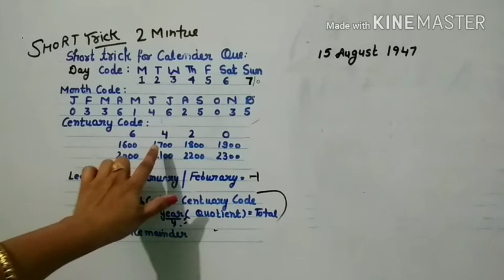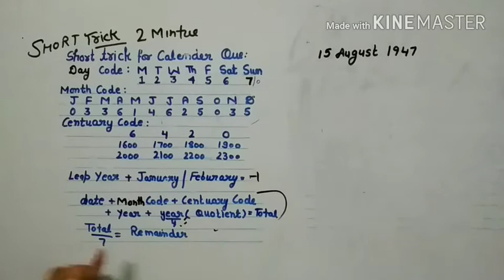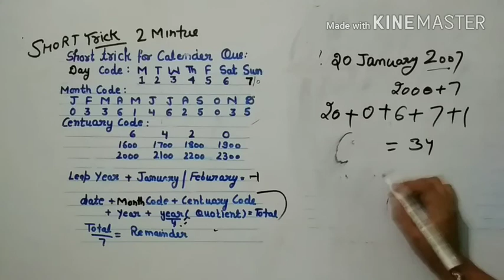calendar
Calendar questions